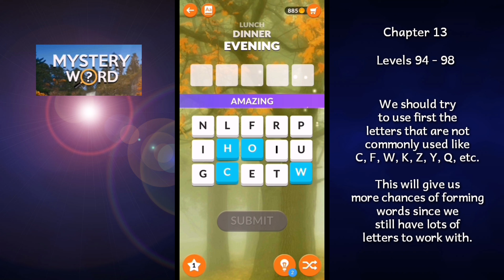Mystery Word Chapter 13 levels 94, 95, 96, 97, and 98 gameplay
Video made using Kinemaster.